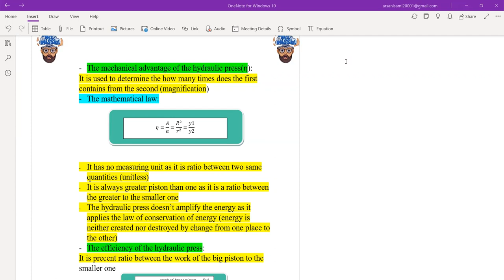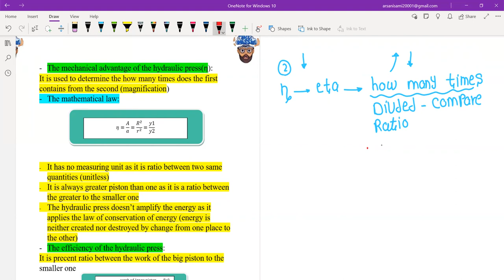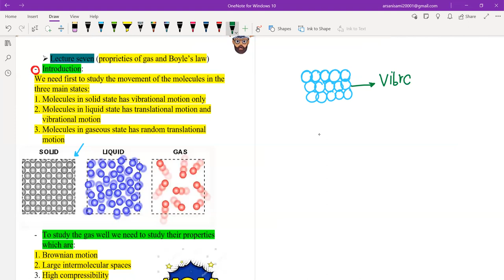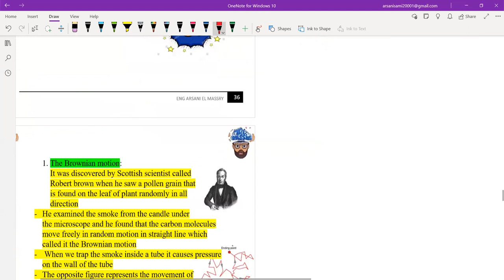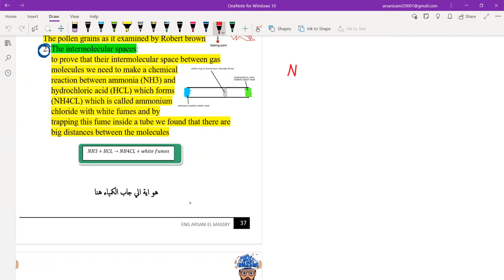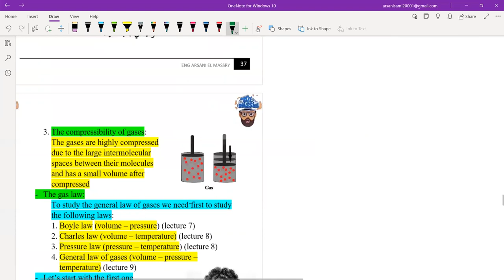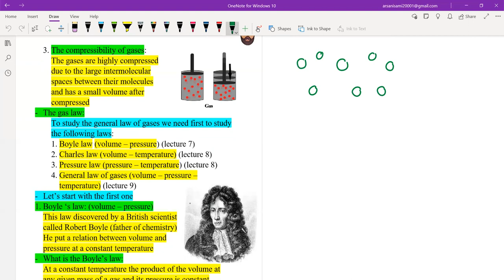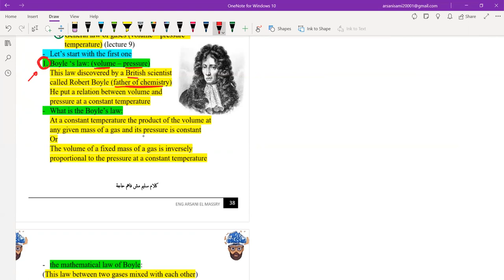physics secondary two (pascal priciples and boyle's law)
let the hard become easy
the mission accademy
secondary one physics
secondary two physics
ENG ARSANI EL MASSRY
for contact